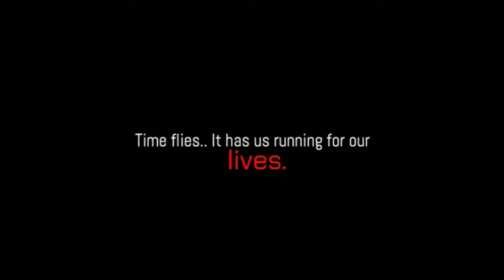THE RETURN IS UPON US! + Channel Revamp | The Pink Rabbits Club 💖🐰 | SSO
💖🐰 | Hoi, Rabbits! | 🐰💖
After two months of well needed TLC, moving, and some good ol' fashioned editing improvements, Annabelle Birchcastle will now return to her original roots and post some new content this month!! Including new thumbnails and edited videos, as well as some other work on the channel. Over the course of this month, expect many great videos and changes in the channel intended for YOUR enjoyment!!! 💕

New thumbnails!
New pfp!
New watermark!
New banner!
New videos!
New trailer!
New layout!
Updated videos!

💗🎶 | Music Creds! | 🎶💗

💝✨ | Information | ✨💝
Posted: Tuesday, August 10, 2021
Editor: iMovie

Didn't find the information you're looking for?
RABBITS OUT!! 💖✌🏻🐰